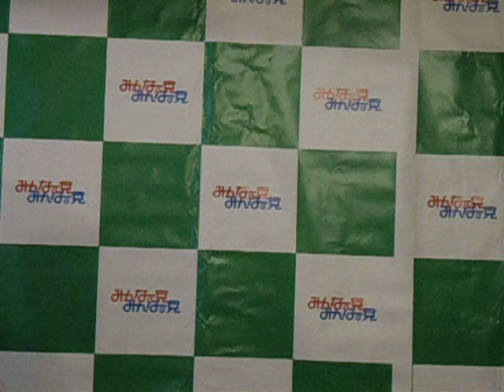みんなの党守谷市議会第3支部長佐藤たけしのメッセージ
みんなの党守谷市議会第3支部長佐藤たけしのメッセージです。
31歳の若い力で守谷を変えて参ります！